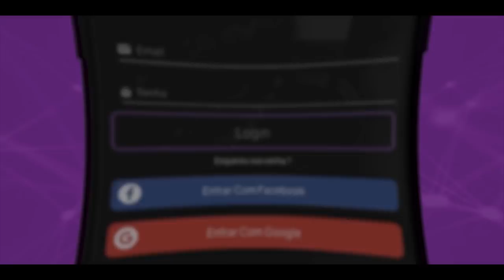FREESTYLE DE APRESENTAÇÃO FEAT ACADEMIA DE BEATS | 10K PRO CAMPEÃO | 🔥 ESQUENTA BDA 5 ANOS 🔥